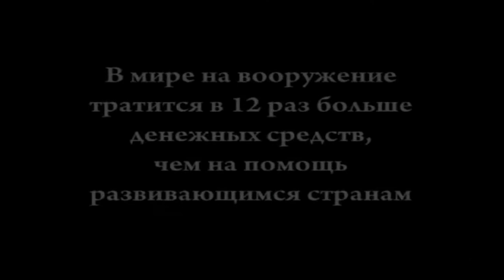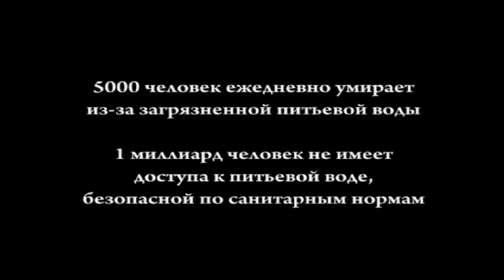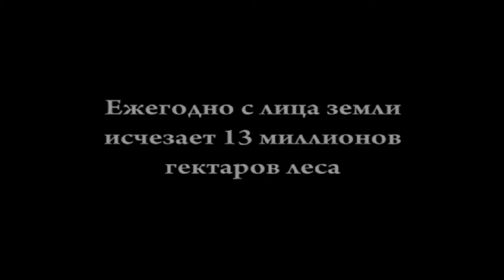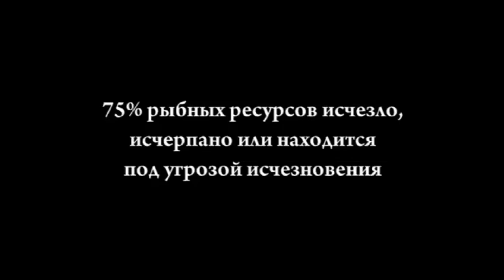ANiS - carlsonnd - God Forgive Us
Буду рад , репостам и лайкам.